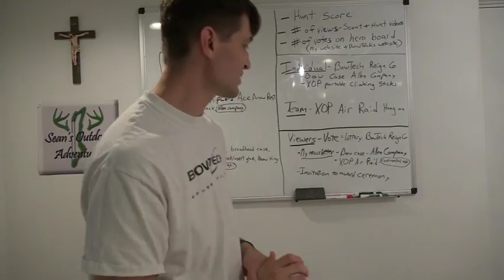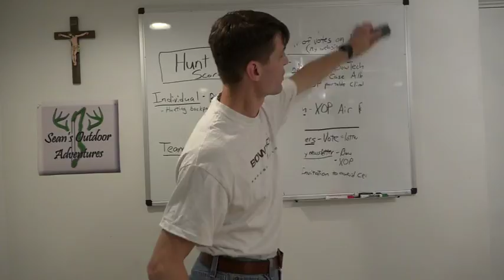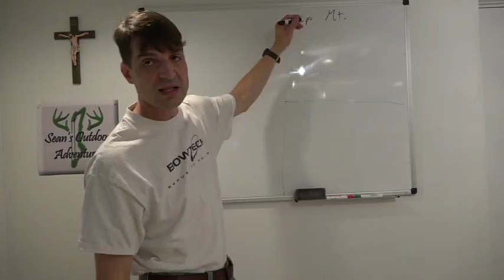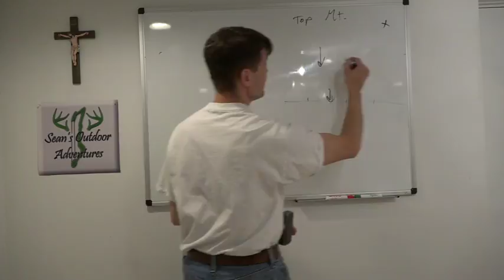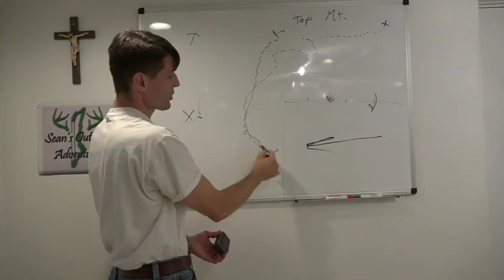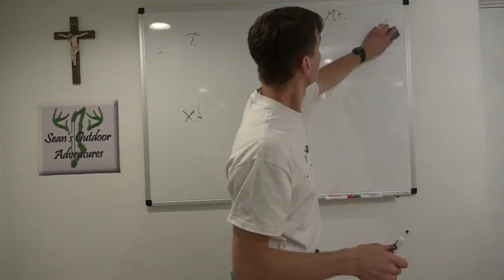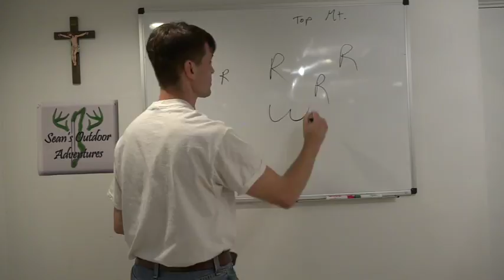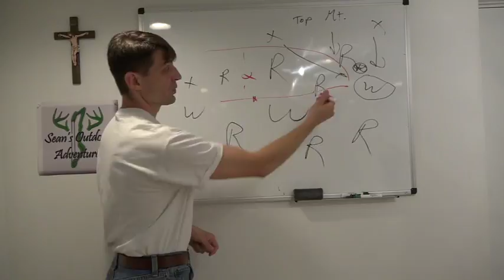Hunting Strategies with Sean McVeigh: LIVE PREMIERE: Hunting Strategies with Sean's Outdoor Adven...